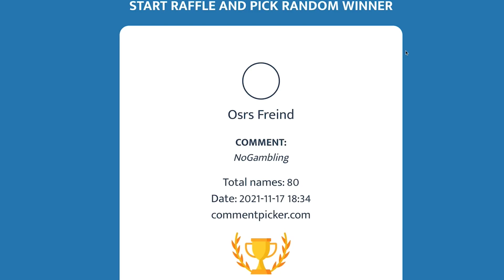Our *CRAZIEST* Dark Pet Luck yet?! - Rogue HCIM #20 | Xeros OSRS RSPS + $50 Giveaway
1) Like the video
3) Comment your ingame name on Xeros, make sure to register and login first, make an account